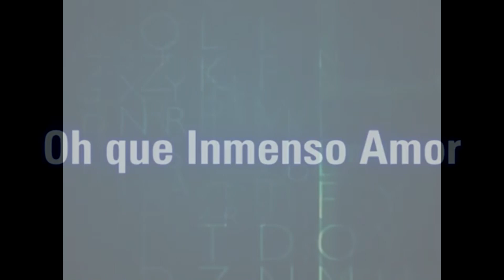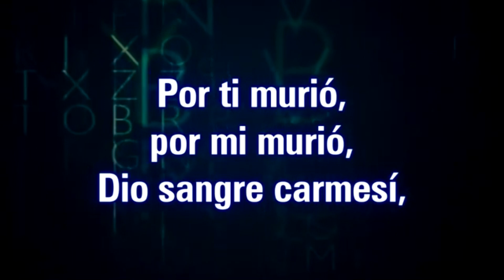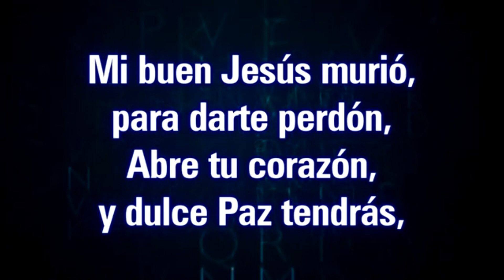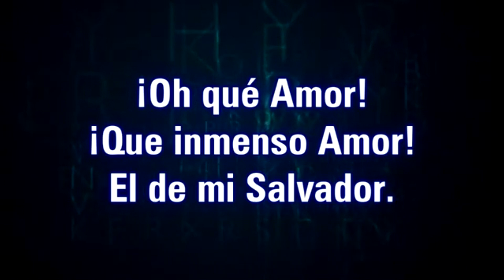VEN AMIGO A JESUS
IGLESIA CRISTO VIENE DE NAGOYA